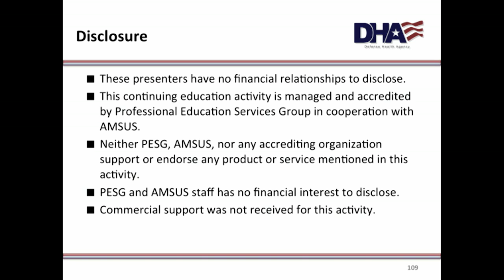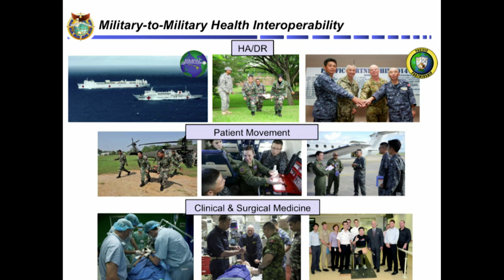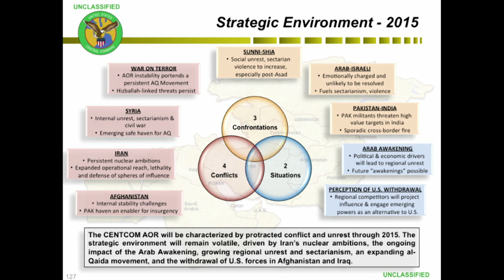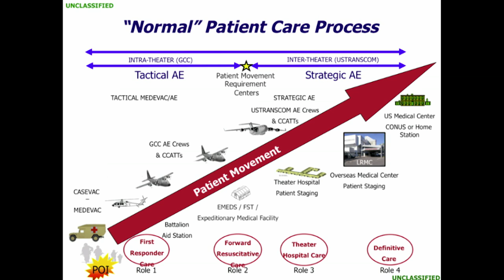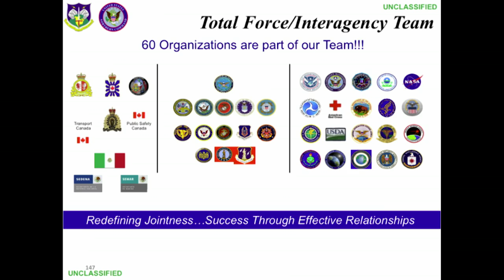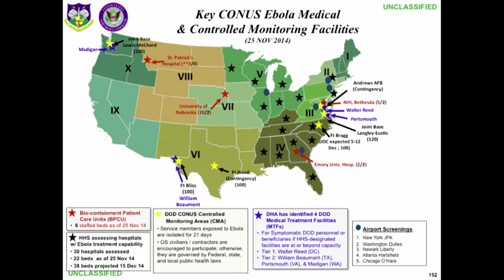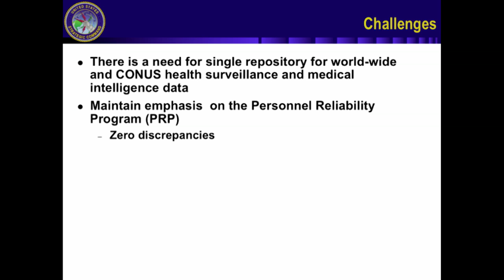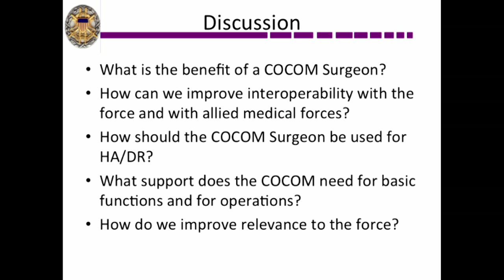COCOM Panel Plenary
International/COCOM Surgeons Panel, Cooperative Efforts and Global Health, 4 December 2014